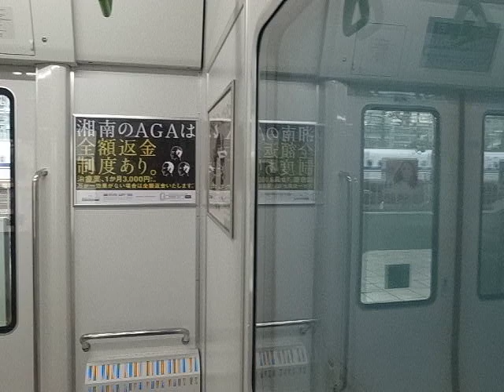2019 浜松町駅-田町駅 山手線 FV Hamamatsucho to Tamachi 190920